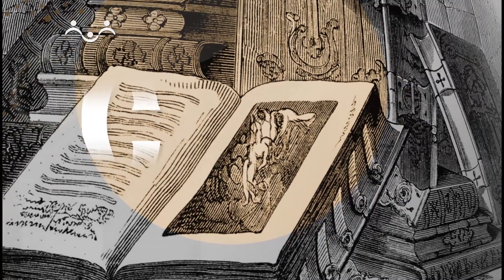Слово о православной вере. Об образе Божием в человеке